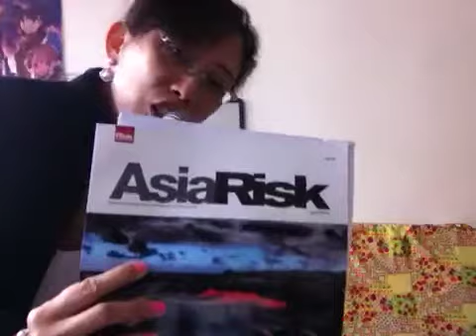微风往事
Still Testing out this Made - In - Japan Daiyo Microphone on its loudness when connected to a Made - In - China Asus laptop mic function while connected to a Made - In - China SONY Mini Compo FX - 200 and recorded using an old Apple I - Phone 4 Series .

I think this Old Apple I - Phone 4 Series Sound Speaker Recording Function still WORKS MORE DYNAMICALLY than that Samsung Tablet 3 Series 7 inches .

I need to upload another song to TEST out Samsung Tablet 3 Series 7 inches sounds how first !